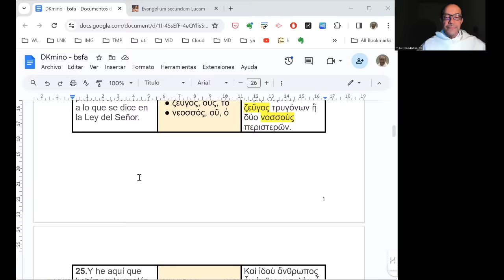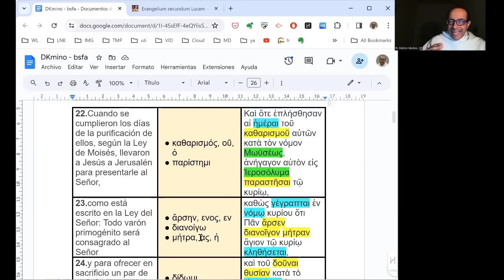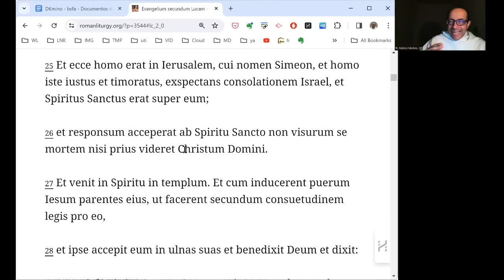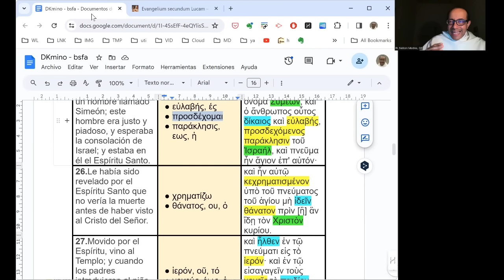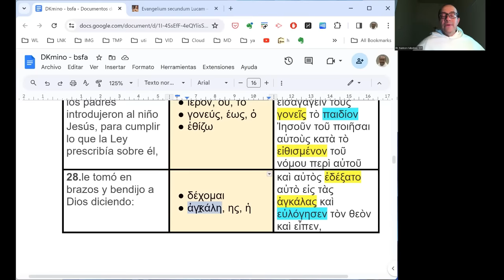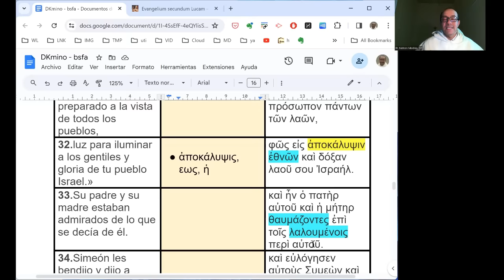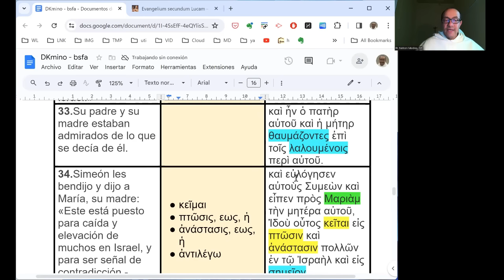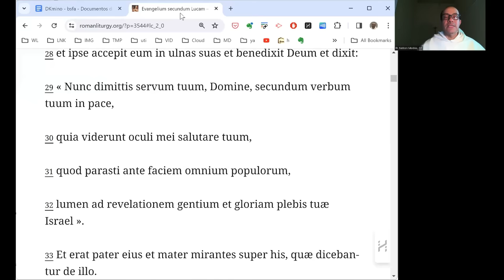[137] Exégesis Simple para la Fiesta de la Sagrada Familia, ciclo B (DKmino 137)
[Jesús crecía y se fortalecía en Nazareth.]

* Un estudio del vocabulario, las características principales y el mensaje del Evangelio para la Fiesta de la Sagrada Familia ciclo B: Lucas 2, 22-40.